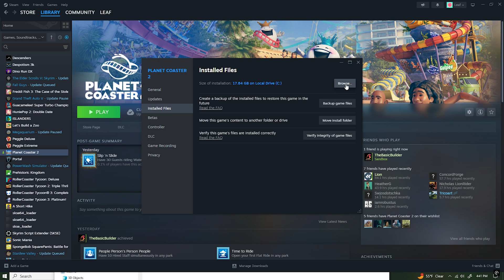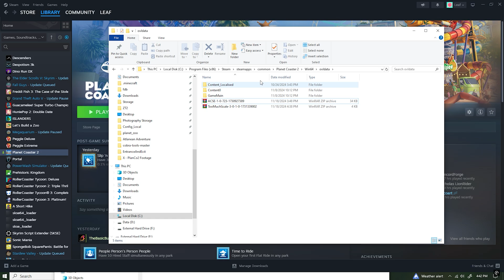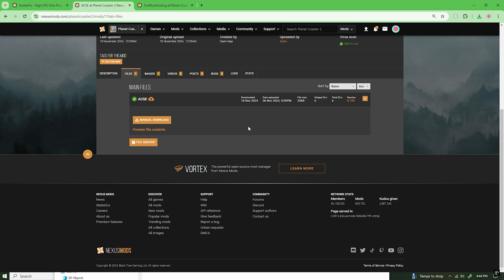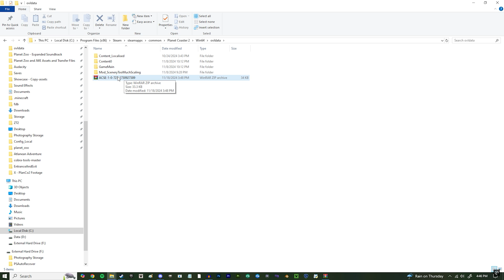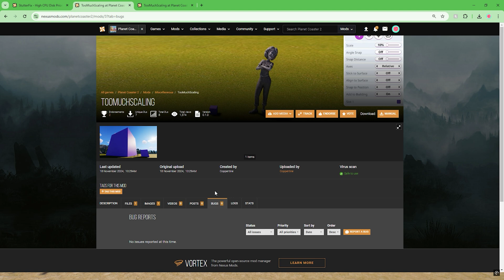🔧 How to Install Mods from Nexus Mods for Planet Coaster 2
Written Guide:

Please note that it is not officially supported by Frontier Developments. You mod at your own risk, so proceed with caution. This guide is specifically for the Steam version of the game, as modding is not possible on console versions.

Step 1: Locate the Game's Data Folder
Open your Steam Library.
Click the gear icon (Manage) next to the game.
Select Properties, Installed Files, Browse. This opens the game’s installation folder.
Alternatively, you can navigate manually to:

Program File, Steam, steamapps, common, Planet Coaster 2

From that game folder, go to:

win64, OVLData

This is where your mods will be placed.

Step 2: Download and Install the Required Tools
Install the Awesome Cobra Script Extender (ACSE)
Visit Nexus Mods and create a free account if you don’t already have one.
Navigate to the ACSE page and click Manual Download.
Extract the downloaded file (using tools like WinRAR, WinZip, or 7-Zip) into the OVLData folder.
Download a Mod (e.g., Scaling Mod by Coppertine)
Go to the mod’s Nexus Mods page and click Manual Download.
Follow the same extraction process as above, ensuring the files are placed correctly in OVLData.

Step 3: Extract and Install Mods Properly
Use a file extraction tool like WinRAR, WinZip, or 7-Zip.
Right-click the mod’s ZIP file and select Extract Here, or drag the files into the OVLData folder manually.
Avoid using "Extract To" if it creates extra folders. If this happens:Move the files from the nested folder to OVLData.
Delete the unnecessary subfolder.

Step 4: Verify Installation
Launch Planet Coaster 2.
Check the top left corner of the main menu for your name and the build of ACSE - this confirms the script extender is working.
Load a new park, place an object, and test your mod (e.g., try scaling objects up or down).

Additional Tips

Troubleshooting Mods:
If your mods don’t work, double-check that the files are in the correct folder and not inside extra subfolders.

Supporting Modders:
Join modding communities, report bugs in the Nexus Mods bug section, and leave feedback for mod creators.

Timestamps:

0:00 - Introduction

Helpful Links!

"Dive into the thrilling world of Planet Coaster 2! Construct the theme park of your dreams with an intuitive piece-by-piece building system, as you meticulously craft and customise every aspect of your park like never before, down to the smallest detail. From towering rollercoasters to spectacular twisting water slides, let your imagination reach new heights to delight and thrill your guests. In Planet Coaster 2, take your park to the next level by adding incredible water attractions that will truly make a splash. From meandering lazy rivers to adrenaline-pumping wave pools, looping flumes to exhilarating water coasters, you’ll have everything you need to create the ultimate coaster and water park paradise. Discover a vast array of exciting new rides, themes, and scenery pieces to make your amusement park truly unique. Whether you’re aiming for a mysterious mythological land or a dazzling deep-sea world, there’s something for every aspiring park manager to explore with extensive new customisation options. Get ready to embark on the coaster park adventure of a lifetime. Create, manage, and share your experience with Planet Coaster 2. Are you ready to make a splash?"